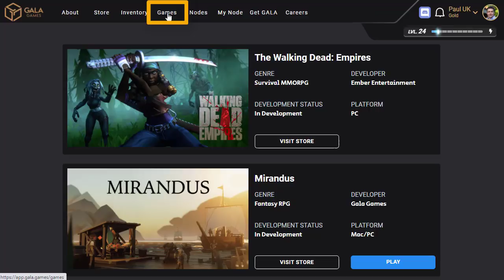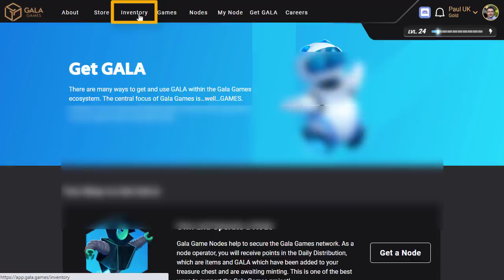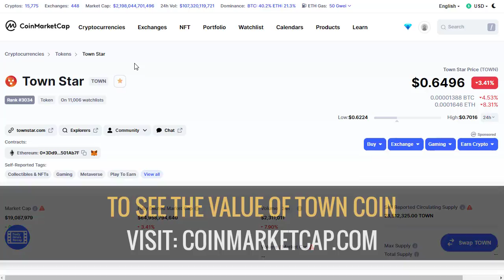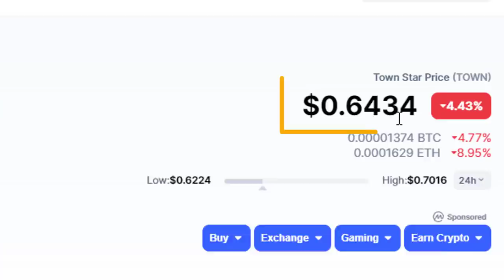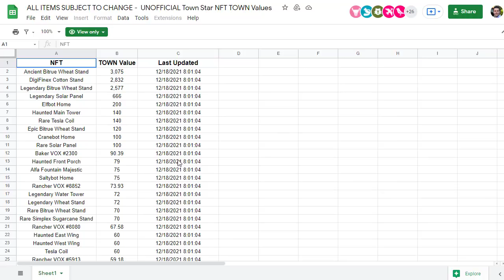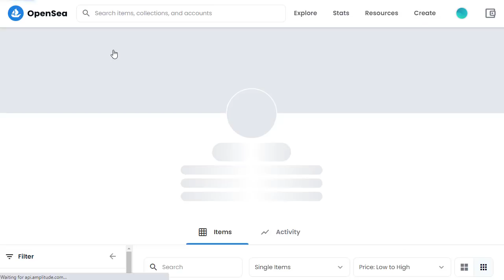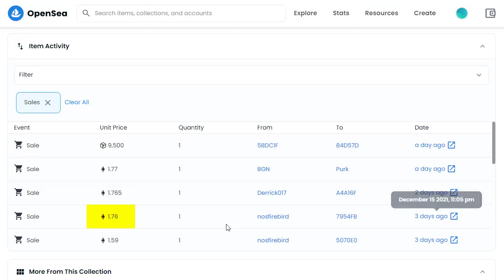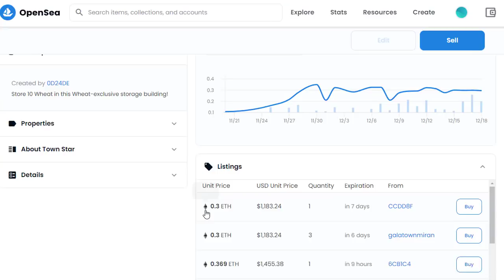How to make $600 a month playing a game [in 5 easy steps]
This video shows you the 5 easy to follow steps and how to make $600 USD a month playing a game. It's surprisingly simple.

Step 3: Load some Gala coins into your Gala games account inventory.
Loading at least 1 Gala coin will qualify you as a "Gala Power Level 1". If you want to earn from more than one NFT, you will need a higher level of Gala Power. Here's a blog post which details how to achieve a higher level of Gala power...

Step 4: Buy a Town Star NFT
(Do your research to find the best value NFT's

Step 5: Play Town Star and complete the daily challenge.